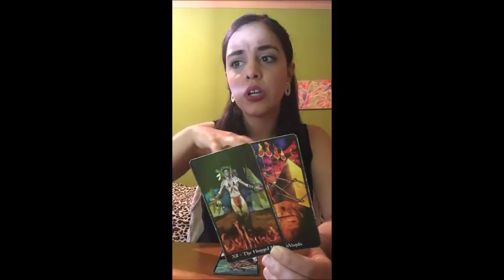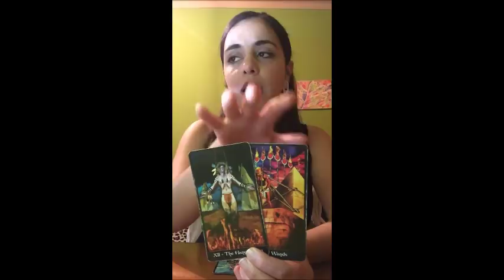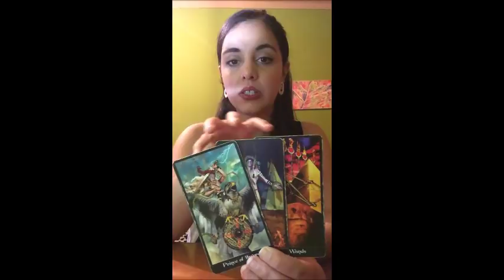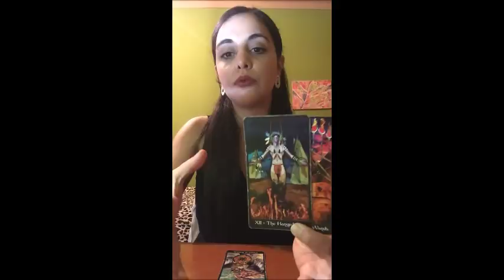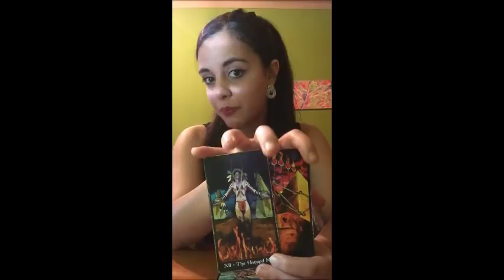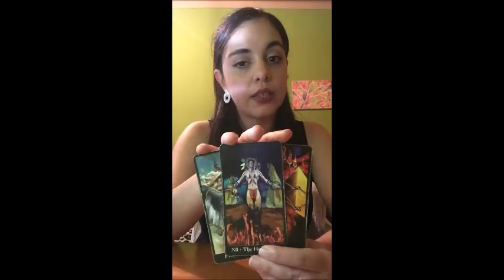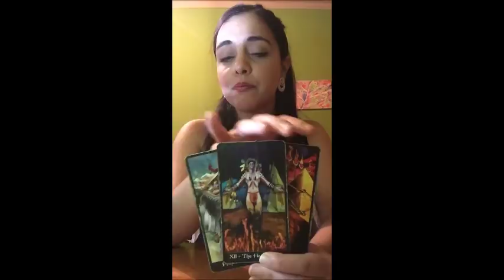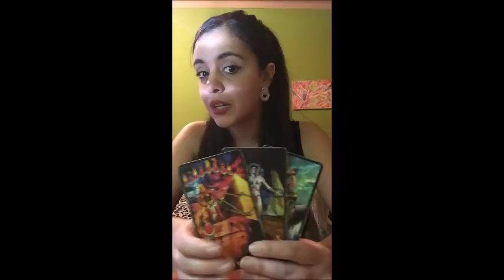Soul Thunder « Leo Mid June 2019 Tarot Vision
Happy Full Moon ,  Leo Souls

Special  June Tarot Offers
35 $ Mid Year Reading- Lift the Veil of what's awaiting you in the next 6 months !

25$ Masquerade Ball - Want to know what's real and what 's not ? who's lying and who's not ? This unique themed reading can help see beyond illusion ! based on Gemini season energy , which is all about ambiguity !